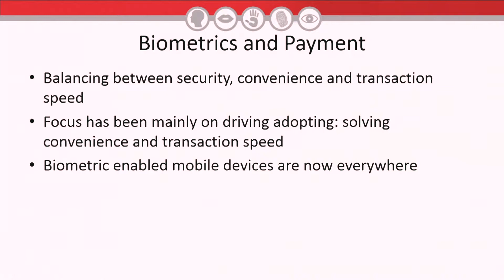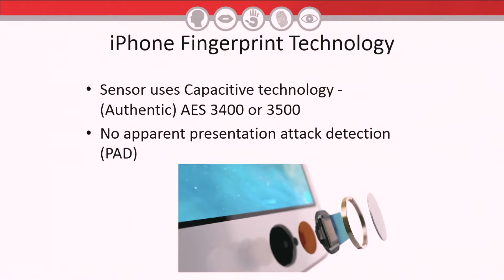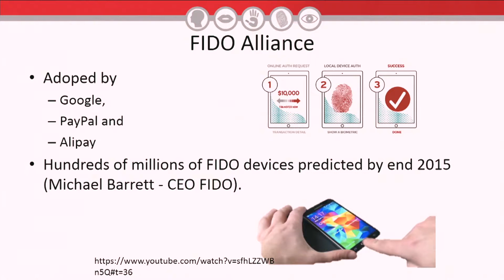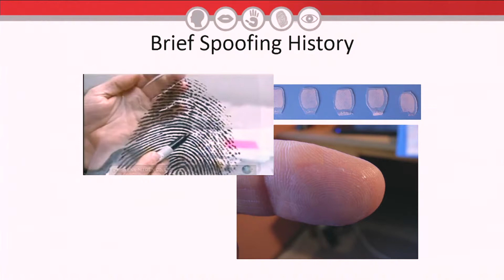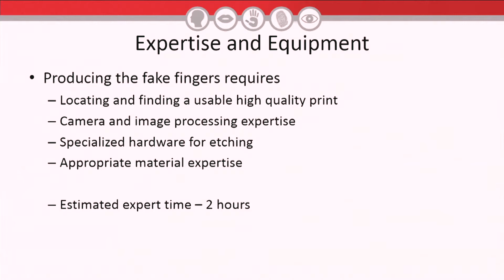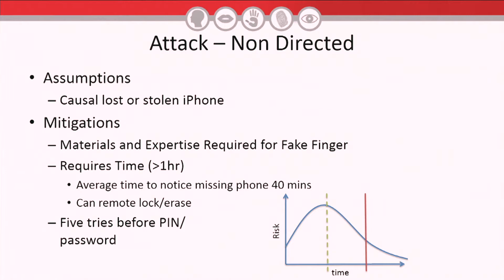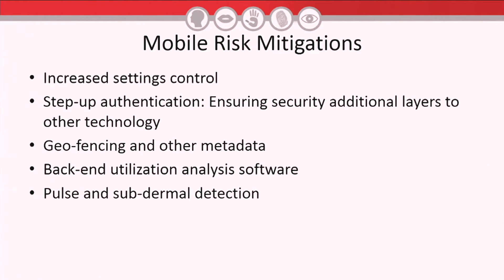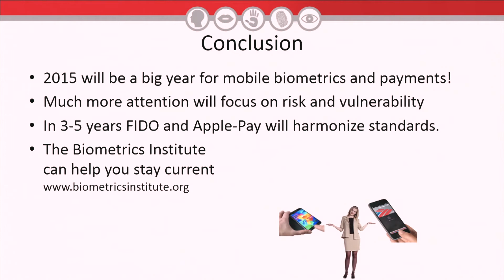The use of biometric ID in payments - Dr Ted Dunstone, Biometrics Institute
Presentation from Dr Ted Dunstone, Chair, Technical Committee, Biometrics Institute, at The Point 2014 Payments NZ conference in November 2014.